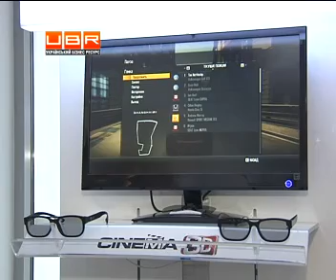Україну захоплюють 3D-технології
ubr.ua - украинский бизнес ресурс : В Україні стартували продажі 3D-моніторів, телевізорів та навіть мобільних телефонів нового покоління. Усе покликане зробити віртуальний світ об&rsquo;ємним та наближеним до реальності.
Коментують:
Микола Віктюк, менеджер з ІТ-продукції
Людмила Приймак, спеціаліст із маркетингу ІТ-продукції
Андрій Джеджула, телеведучий .